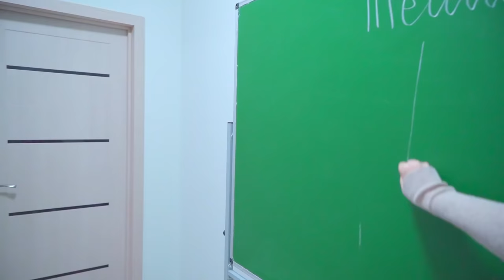¡Diana juega con los sentimientos de Smile! ¿Qué ha cambiado en la escuela de Cheerleaders?